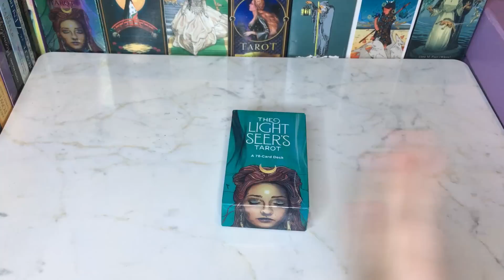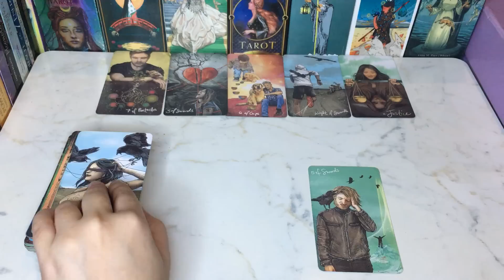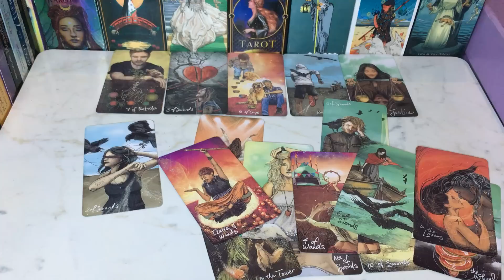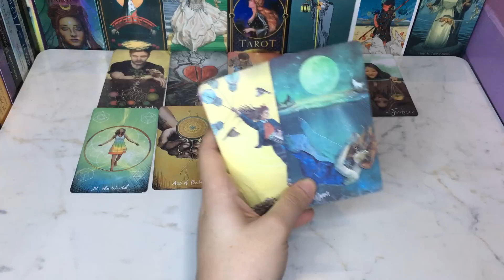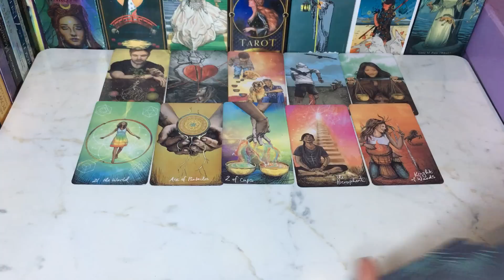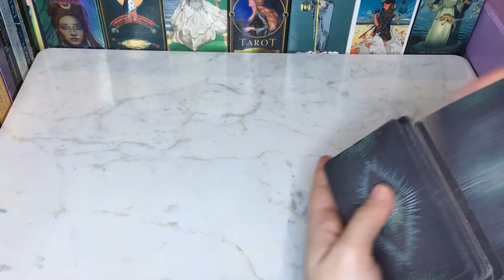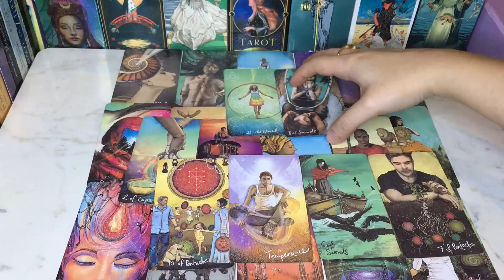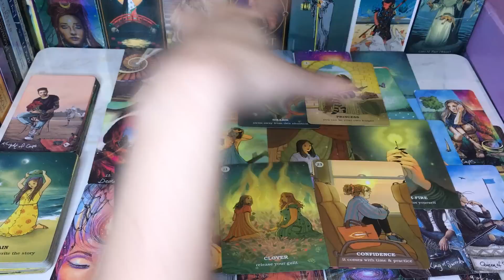WHO WILL YOU MARRY🤵🏻👰🏻‍♀️💍HINDI-URDU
Hey♥️Welcome

BEAUTIFUL SOUL✨

7777